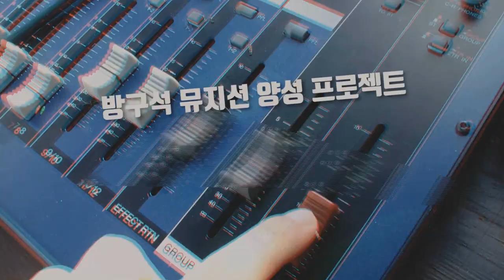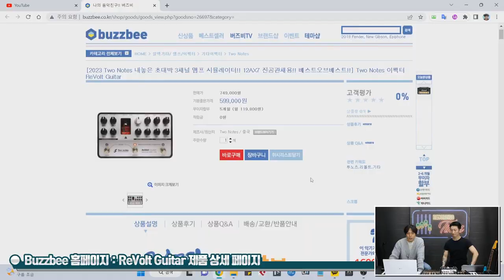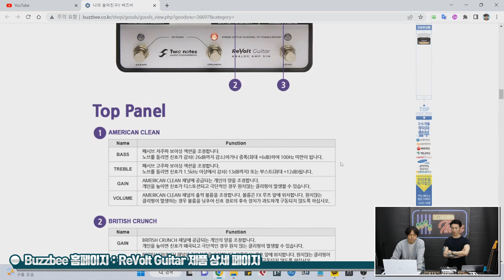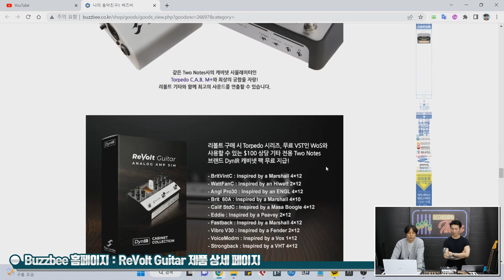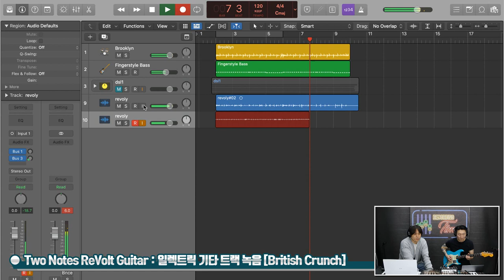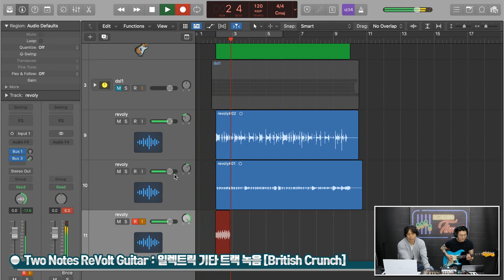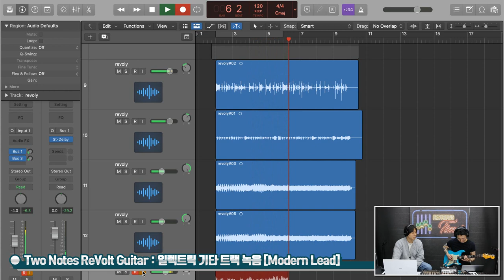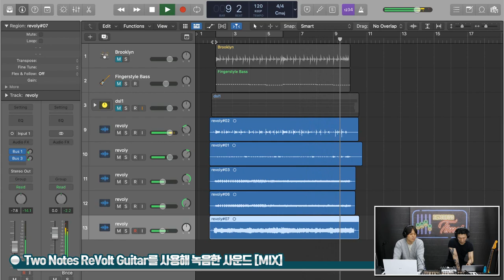[RecordingTimes 572회] Two Notes 이펙터 ReVolt Guitar로 녹음하기